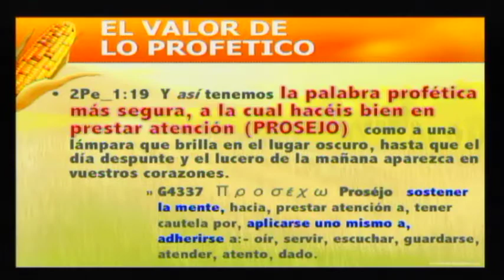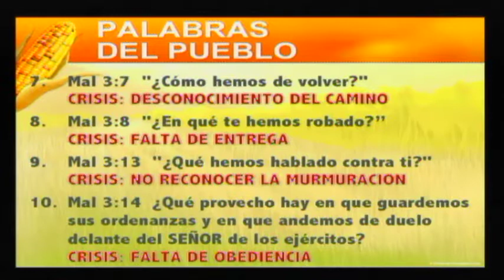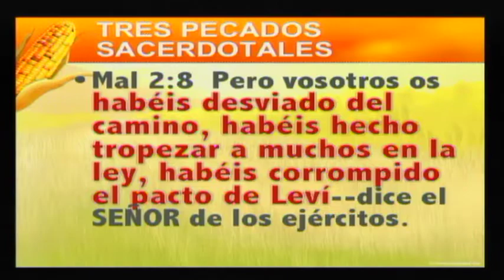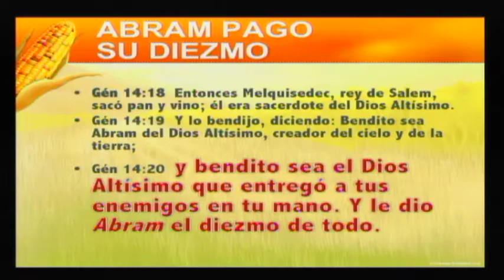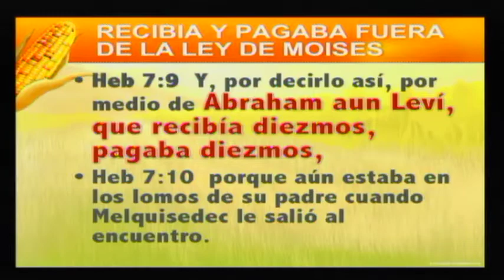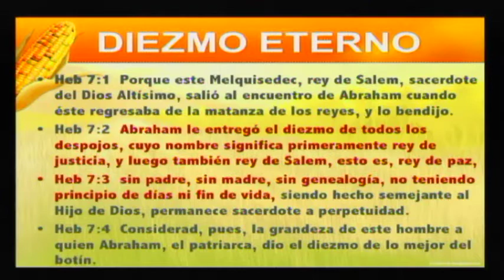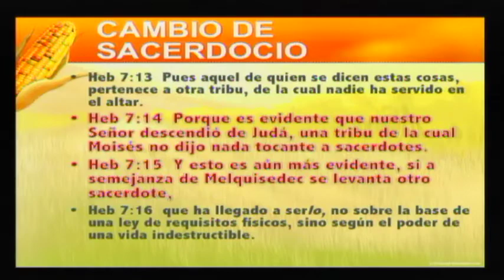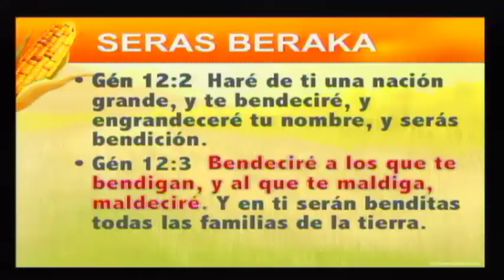CRISIS ESPIRITUAL EN MALAQUIAS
MINISTERIOS RESTAURACION EBENEZER SAN FRANCISCO
Pastor Dr. Fernando Campos